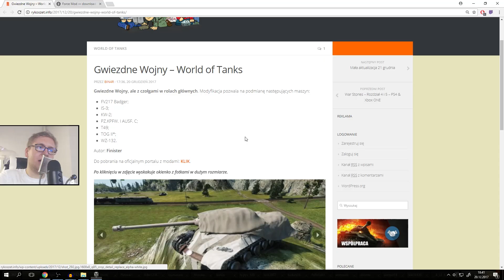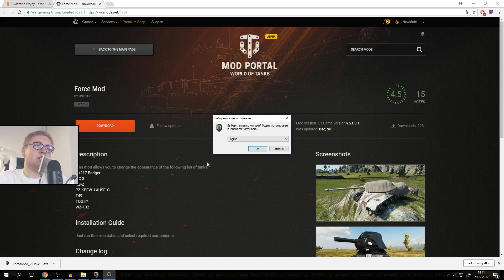STAR WARS w WOT